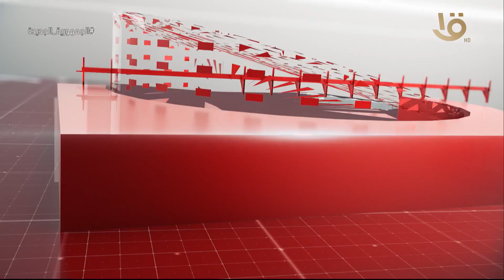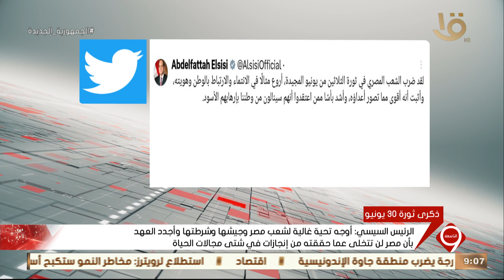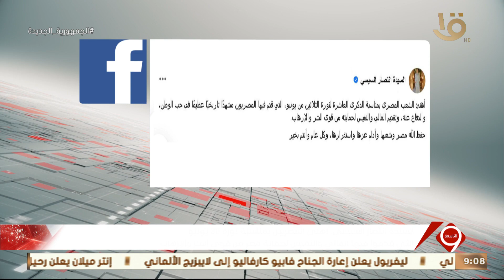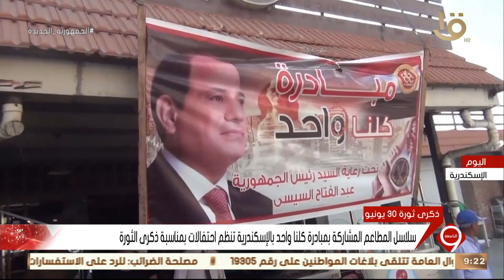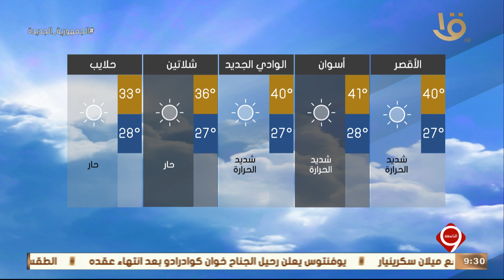نشرة التاسعة | أهم الأخبار السياسية والاقتصادية محليا وعالميا.. 30-6-2023